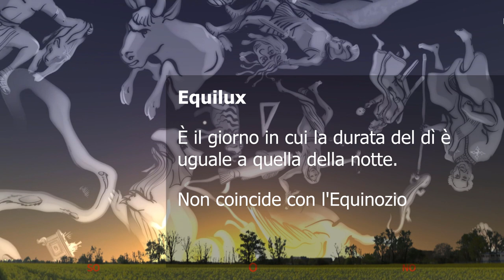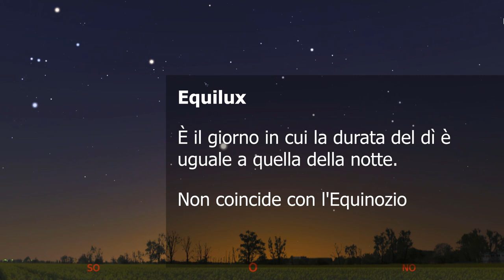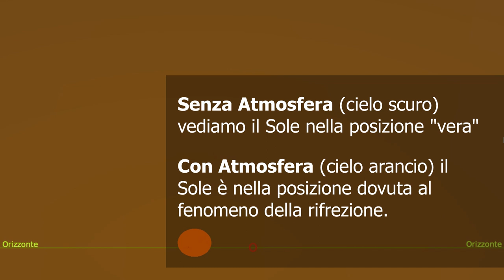Oggi inizia la Primavera: l'EQUILUX - 17 Marzo 2020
Buona primavera a tutti!

Oggi è un giorno speciale. Un giorno denominato Equilux, che potremmo tradurre in italiano con Equiluce o EquiDì in pratica oggi inizia la Primavera Locale.

Ma cos’è l’Equilux? Innanzi tutto l’Equilux è di certo meno famoso dell’Equinozio. È una parola introdotta negli anni ‘80 dello scorso secolo e si riferisce ai giorni dell’anno in cui la durata del dì è uguale a quella della notte. Lo so… viene spontaneo pensare che quel giorno sia l’equinozio, come si sente dire spesso.  In realtà non è esattamente così.

L’equinozio in astronomia non è definito in base alla durata del giorno e della notte ma è definito come il momento in cui il centro del Sole, nel suo moto annuo sull’eclittica, passa per l’equatore celeste.

Questo passaggio accade due volte l’anno: una volta quando il centro Sole passa dall’emisfero celeste australe a quello boreale e un’altra volta quando questo passaggio avviene  dall’emisfero celeste boreale a quello australe.
Siccome il Sole si muove continuamente lungo l’eclittica, anche se in modo impercettibile all’occhio umano, durante i due passaggi il suo centro attraverserà l’equatore celeste in un preciso istante.

Infatti se cercate su un almanacco astronomico il momento dell’equinozio, troverete la data ma anche l’ora precisa al secondo in cui accade.
Quindi, astronomicamente parlando Equinozio non vuol dire uguale durata del giorno e della notte.

Ma c’è anche un altro motivo per cui l’equinozio può essere definito come il giorno in cui dì e notte sono lunghi uguali.
Infatti se alle nostre latitudini l’uguaglianza giorno notte è all’incirca vera all’equinozio, da altre parti non è così.

Per esempio, esattamente ai poli dove l’Equatore Celeste e l’Orizzonte coincidono, durante gli equinozi il Sole si muove per tutto il giorno sull’orizzonte, come vedete in questo video dove viene simulato il trascorrere di una giornata al polo Nord, il giorno dell’equinozio.

Capite quindi che siamo ben lontani dall’uguaglianza giorno/notte.
Il cerchio rosso che vedete al centro indica l’orizzonte. Ho eliminato il terreno e l’atmosfera per vedere meglio il moto del Sole.

Le S indicano i punti cardinali e sono dovute al fatto che esattamente al Polo Nord c’è il Sud in tutte le direzioni e viceversa al Polo Sud.
I poli sono due punti particolari delle sfere.
Ok, abbiamo capito del il giorno e la notte non sono di uguale durate all’equinozio e ciò dipende anche dalla Latitudine.

Ma allora cos’altro determina la differenza tra equinozio ed equilux?
La prima discrepanza è dovuta alla definizione del dì: inteso come il tempo che intercorre tra alba e tramonto.
Alba e tramonto sono definite dai momenti in cui il primo e l’ultimo lembo di Sole toccano l’orizzonte.

In altre parole Alba e Tramonto non sono definite rispetto al centro del Sole.
Quindi questa differenza è semplicemente dovuta a una convenzione.
Ma se definissimo alba e tramonto sulla base del centro del Sole, avremmo l’uguaglianza tra equinozio e equiluce almeno alle nostre latitudini?

La risposta è no. Perché abbiamo qualcosa che disturba: l’atmosfera. Per carità è bene che ci sia ma spesso complica l’osservazione del cielo.
Infatti la pellicola di gas che ci permette di vivere, piega i raggi solari che la colpiscono e la attraversano e questo piegamento è tanto maggiore quanto più il Sole è vicino all’orizzonte; mentre è minore tanto più il Sole è lontano dall’orizzonte.

Questo fenomeno è detto Rifrazione e fa sì che noi vediamo tramontare il Sole dopo che lui è realmente tramontato e lo vediamo sorgere quando lui è ancora sotto la linea dell’orizzonte.
Questo fenomeno allunga la durata della presenza del Sole nei nostri cieli e fa sì che all’equinozio di primavera il dì duri di più della notte.

Se ridefinissimo alba e tramonto in funzione del centro del Sole e togliessimo l’atmosfera, fuori dalle zone tropicali e artiche, avremmo che l’equinozio e l’equilux coinciderebbero.

☀︎ Note ☀︎

Caro osservatore del cielo gli orari degli eventi astronomici e le posizioni dei corpi celesti si riferisco ad un osservatore posto a Bologna e fanno uso del Tempo Centrale Europeo e in estate dell’Ora Legale; cambiando luogo di osservazione, l’orario dell’evento e la posizione dell’astro possono cambiare anche significativamente.

☀︎ Approfondimenti ☀︎

☀︎ Fonti & Crediti☀︎